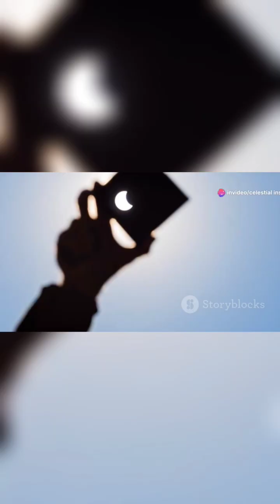How a Solar Eclipse Brought About the Age of Electricity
The Solar Eclipse of 1878 and Thomas Edison

Did you know that a solar eclipse in 1878 helped shape the career of one of history's greatest inventors? 🌑✨ This short video dives into the fascinating story of how Thomas Edison witnessed the rare event and used it to showcase his invention, the tasimeter. Discover how this eclipse captured the imagination of scientists and explorers across America, and how Edison’s passion for science led to a breakthrough moment.